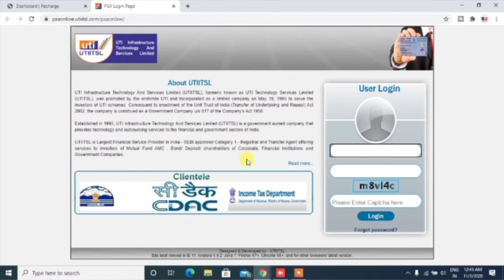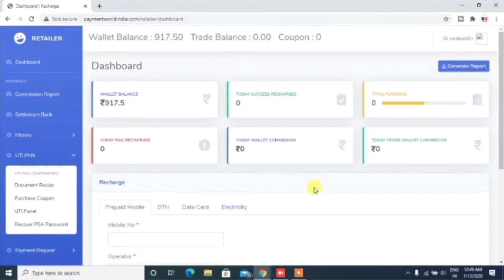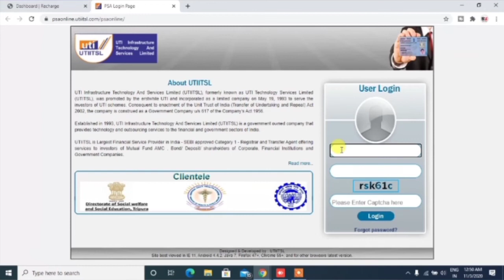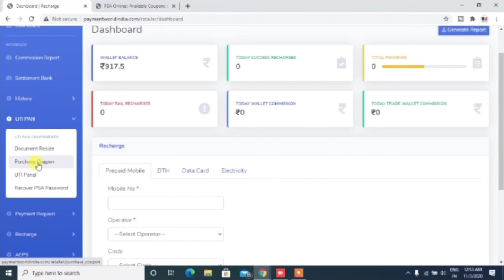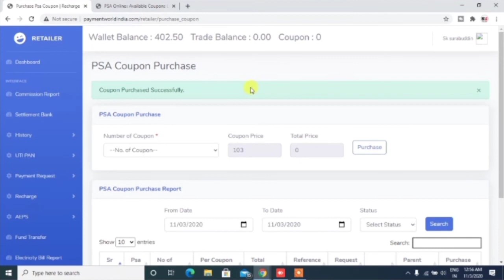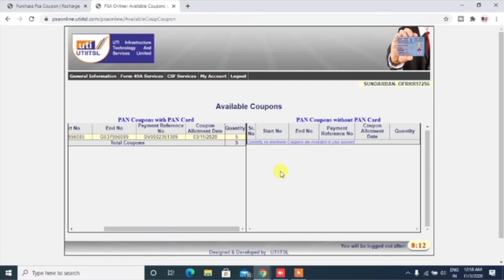How To Purchase Pan Card Coupon In Payment World India